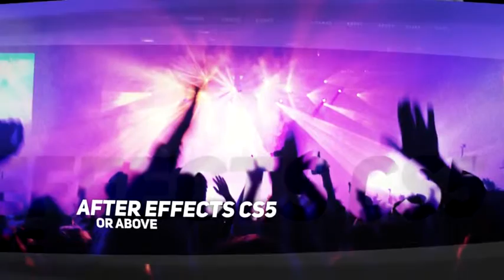Elegant Slides| VideoHive Templates | After Effects Project Files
Full HD
    Modular structure
    Universal Expressions
    Easy Timing Setup
    Up to 20 footage placeholders
    Up to 20 text placeholders
    Works with AE CS5 or above